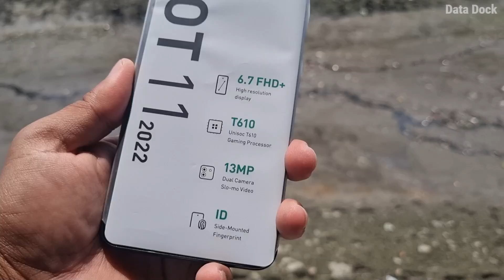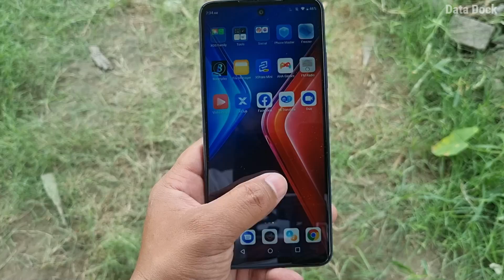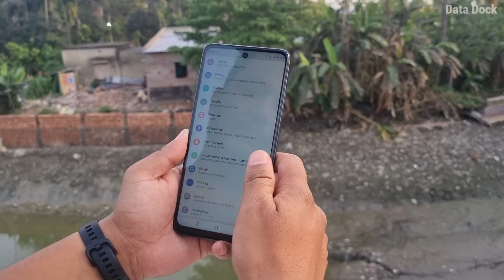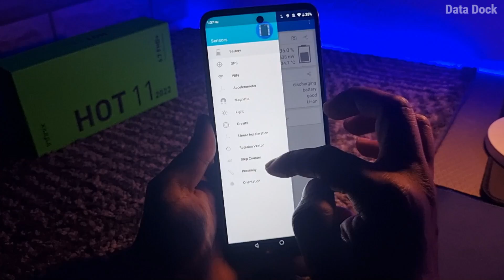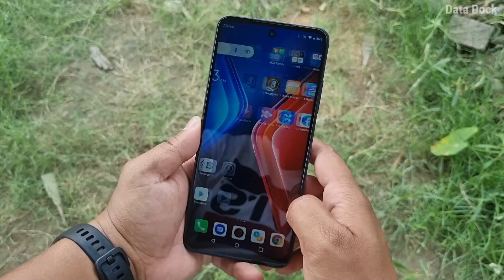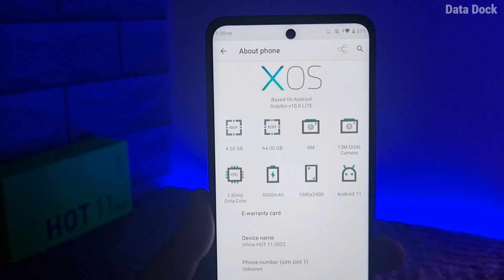Infinix Hot 11 2022 Unboxing & First Impression | 6.7' FHD Display, UNISCO T610, 4GB+64GB, 5000mAh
Checkout More on Flipkart
Sale on 21st April